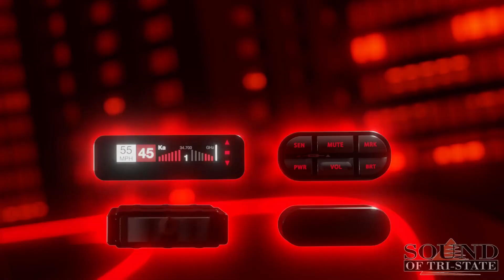Escort Redline Ci360c Product Introduction